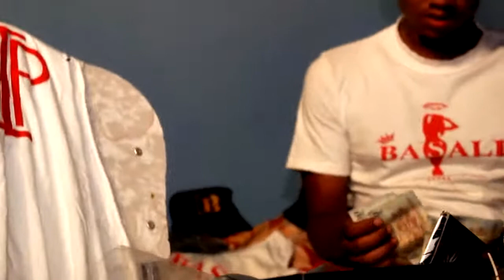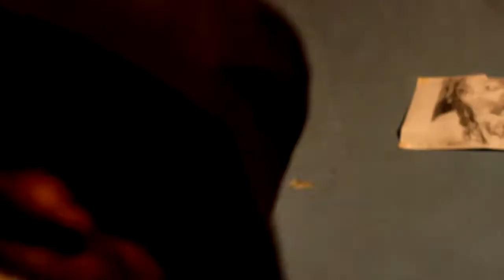Zesta Final cut 2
What you children should't try at home. the recreational stuff that some entertainers get up to. not just entertainers but societies across the world. personally after some studying i really think broccoli is good for all of us except the people who haven't fully grasped that all humans are crazy especially the women and their multi tasking skill. but that is a story for another day i should open another channel or just start a video blog on my thoughts hahaha. Enjoy and remember do not try without supervision from your elders.